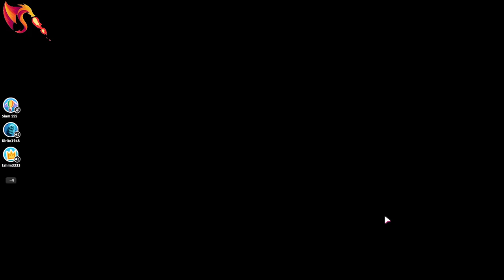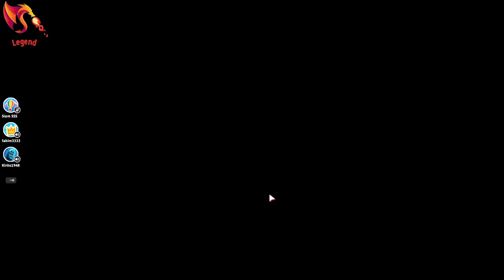Fall guys__Game Play Date :2022/11/05 Time: 20:35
Hi everyone I am back with a new gameplay series of fall guys. Meet you with a new gameplay series byee

Played By: Md Sahib Islam & Talha Hasan